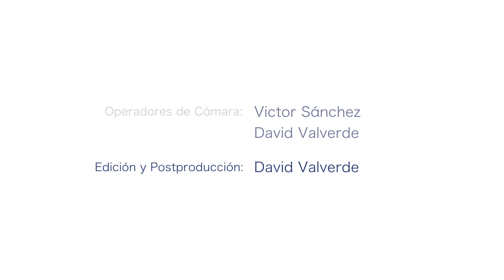Ghost Diving Costa Brava - Extraiendo Redes Fantasma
Tras varias colaboraciones con la ONG Ghost Diving Costa Brava, llega un nuevo capítulo filmado en una de sus extracciones en la costa de Tossa de Mar.

En esta ocasión, el equipo de Ghost Diving Costa Brava formado por Raúl Álvarez, Nino Cardinale y Georgina Moschella nos hemos desplazado a un punto plagado de redes que cubren los fondos rocosos y hemos podido extraer un buen trozo de ellas.

Junto con Victor Sánchez recopilamos todas las imágenes en una única inmersión y el resultado es el que veis.

Cuidad los océanos, son nuestra fuente de vida.
Agradecer a Ghost Diving su incansable tarea de protección de nuestros mares.